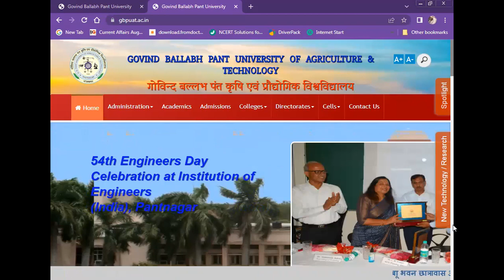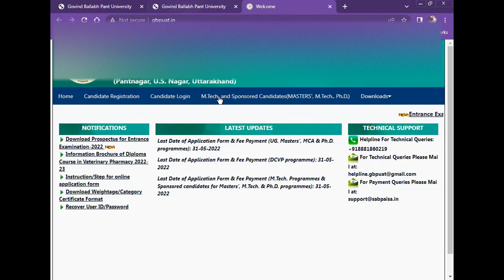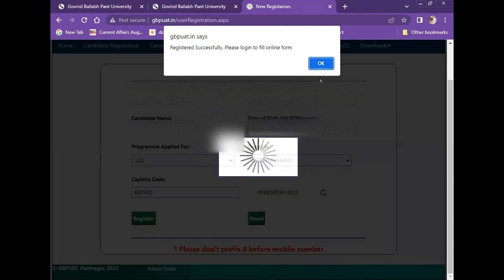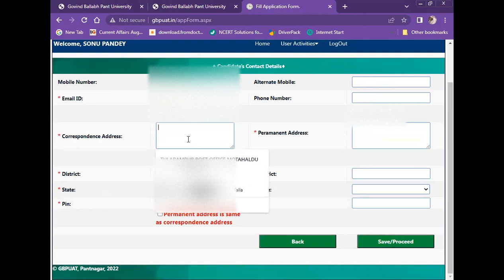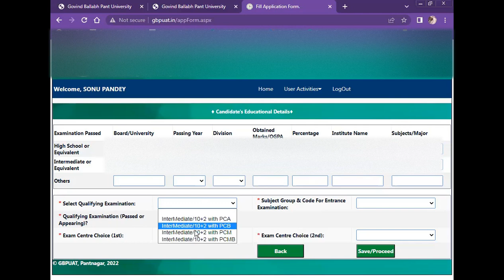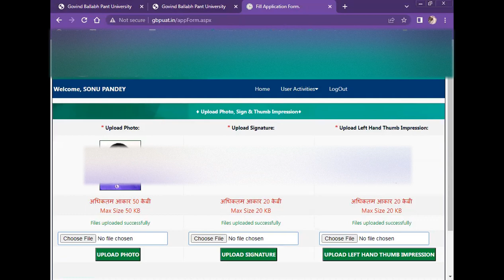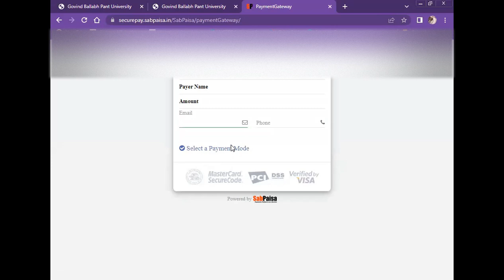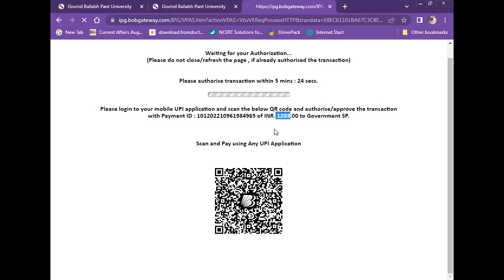Govind Ballabh Pant University of FROM FILLING PROCESS 2022 UG, PG, PHD, HOW TO FROM FILL GBPUAT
गोविन्द बल्लभ पन्त यूनिवर्सिटी का फ्रॉम कसे भरे

gbpuat entrance exam 2022
gbpuat
gbpuat application form 2022
gbpuat pantnagar
gbpuat pantnagar campus tour
gbpuat pantnagar hostel
gbpuat entrance exam question paper
gbpuat vlogs
gbpuat msc entrance exam syllabus
gbpuat counselling 2021
gbpuat pantnagar entrance exam
ALL TYPE EXAME PAPER AVAILABLE
Feel free to spread the word – share the videos with your friends and classmates.